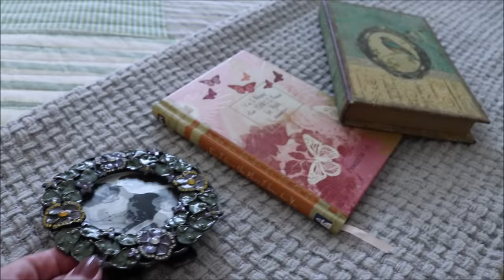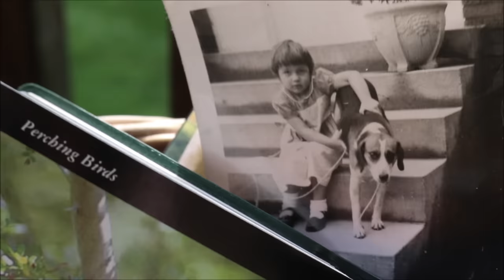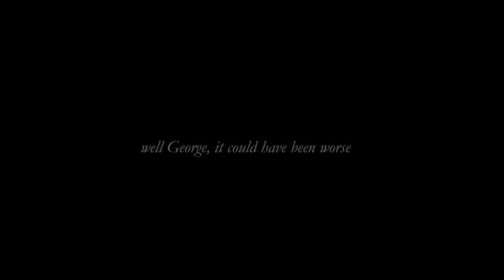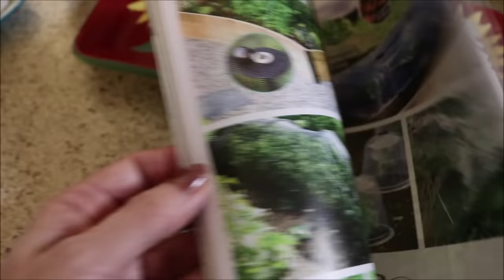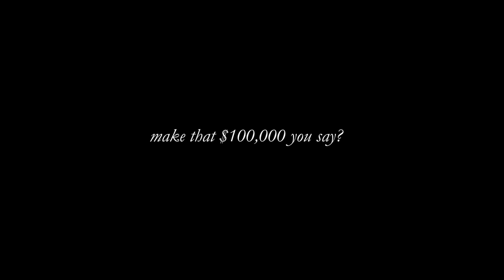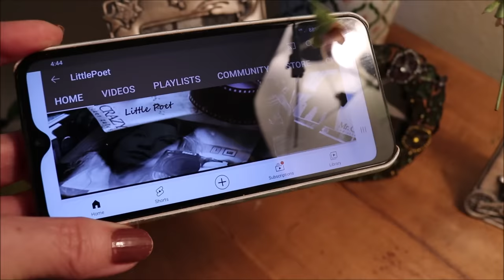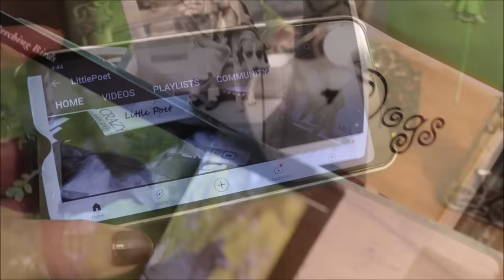How I Started Over After He Walked Out - Divorce After 60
You wanted to know how to feel good again...so I wanted to share details of the end of my marriage and how I started over...and how I continue to reinvent my life at 67. ...Getting a job, setting goals, and understanding how my life could have mirrored my Mothers. How sad she was. I know a lot of you are in this situation right now, so I hope this will be of some help. You ask so much about positive thinking and how to achieve this after a terrible heartbreak. You ask, will I ever be the same after a breakup up a loss of a spouse...

I also show you a beautiful pair of earrings made by another vidoe creator on YouTube, Wendy!

Thank you so much for being here! And thank you for the love and support that you show me and Desi every day. Let me know what you think about Desi's " Moment of Zen" video idea every week?
If you have time, share perhaps something that helped you cope during a rough patch!
Please take care of yourself and let me know how you are.
We love you to the moon and back!
Susan & Desi

“I know that's what people say-- you'll get over it. I'd say it, too. But I know it's not true. Oh, you'll be happy again, never fear. But you won't forget. Every time you fall in love it will be because something in the man reminds you of him.”
― Betty Smith, A Tree Grows in Brooklyn

Moon Necklace
I seem to only wear necklaces with moons, suns or butterflies...I think these make a great Mother's Day Gift!

Desi's Moment of Zen Small Statue

Thank you so much~ xxoo
MY VIDEOS MENTIONED :
There is no stock footage in this video. All footage is shot on my Canon 80D, 90D or Canon M50
My main camera is a Canon 90D
Rode VideoMic Pro+ Compact Directional On-Camera Shotgun Condenser Microphone
Lens: Canon EF 50mm f/1.4 USM Standard and Medium Telephoto Lens

New Spring Lipstick I Am Wearing..- Rimmel 084 Amethyst✔ I N S T A G R A M

The highway's jammed with broken heroes
On a last chance power drive
Everybody's out on the run tonight
But there's no place left to hide
Together, Wendy, we can live with the sadness
I'll love you with all the madness in my soul
Oh, someday, girl, I don't know when
We're gonna get to that place
Where we really wanna go and we'll walk in the sun
But 'til then, tramps like us
Baby, we were born to run
tramps like us